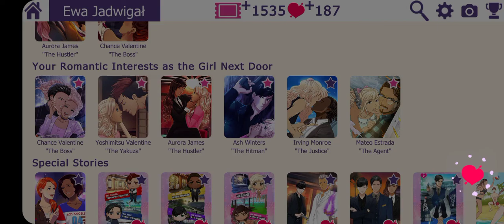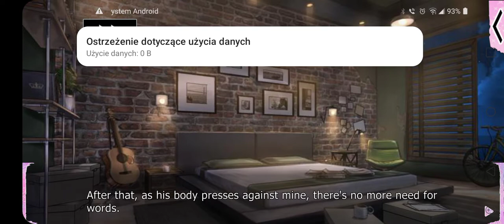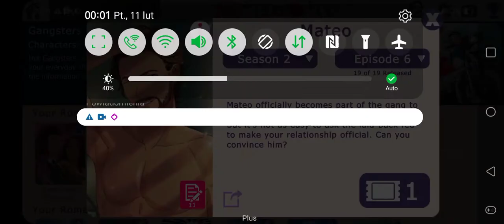Gangsters in Love: Mateo - Season 2 Episode 5